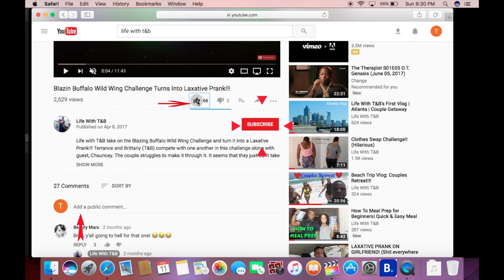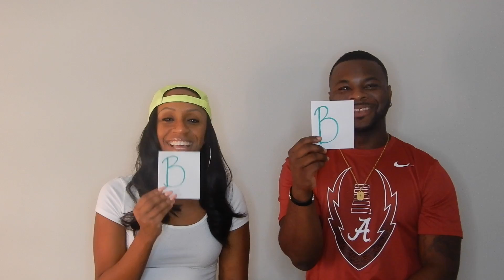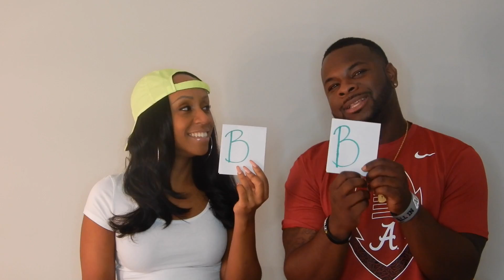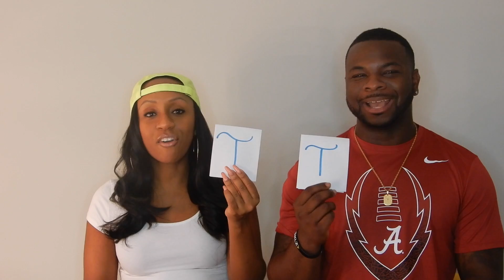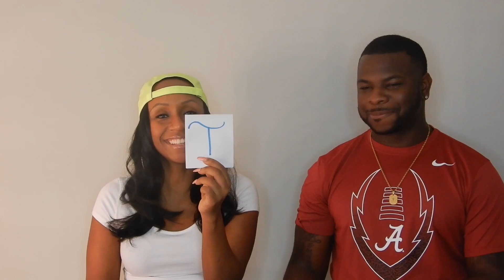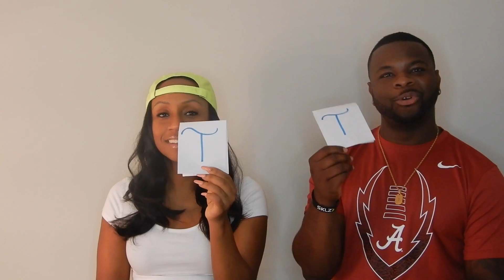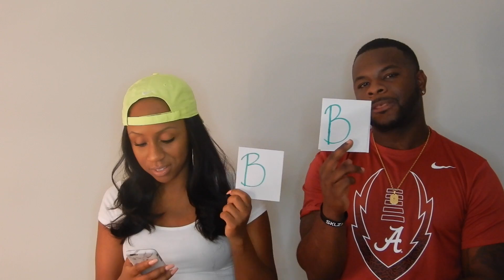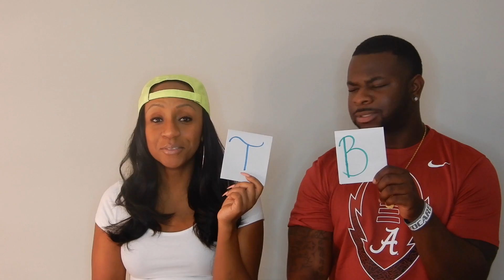Who's Most Likely To Challenge!!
Who’s Most Likely To Challenge!!! Life with T&B are back with another challenge!

In this video, T&B will answer who’s most likely to questions to reveal which one of them is more likely to do that specific thing. This couple challenge is HILARIOUS! They argue and struggle to admit which one of them is truly more like to do something.

We hope you enjoyed this Most Likely To Challenge Video!

ENJOY WATCHING CHALLENGES?! CHECK OUT ALL OF OURS HERE! ⇣

LATEST CHALLENGE VIDEOS YOU’LL LOVE ⇣
* Blazing Buffalo Wild Wing Challenge Turns Into Laxative Prank!!!
* Extreme Waxing Challenge Gone Wrong!!